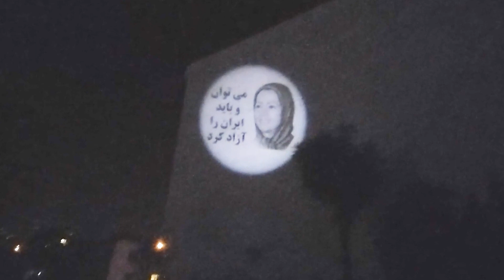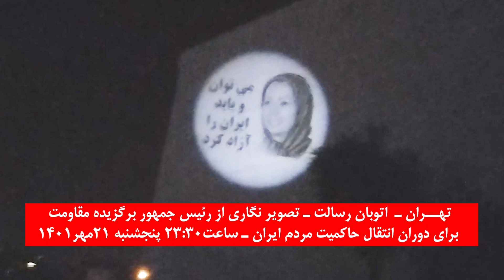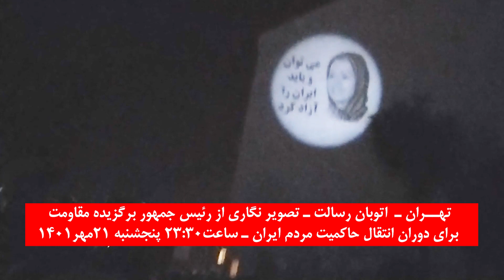تصویر نگاری تهران اتوبان رسالت 21مهر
تهران: پنجشنبه‌شب ۲۱مهر ساعت ۲۳۳۰ اتوبان رسالت - تصویرنگاری از خانم مریم رجوی رئیس‌جمهور برگزیده مقاومت برای دوران انتقال حاکمیت به مردم ایران: می‌توان و باید ایران را آزاد کرد.